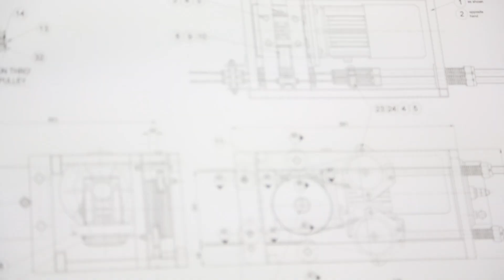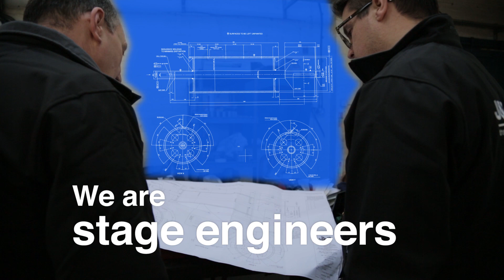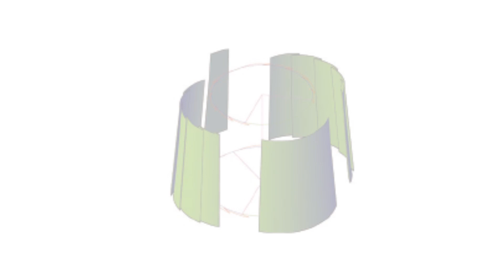Welcome to J&C Joel